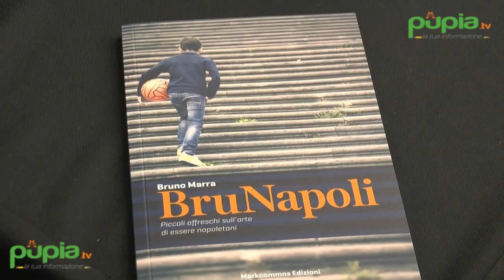Napoli - "BruNapoli", piccoli affreschi sull'arte di essere napoletani (21.02.17)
- Napoli - Il giornalista sportivo Bruno Marra ha presentato il suo libro “BruNapoli: Piccoli affreschi sull’arte di essere napoletani”.  “Sedici capitoli, – come lo stesso autore rivela – tra racconti, aneddoti ed articoli, sull’arte di essere napoletani. Un affresco generazionale che intreccia il pensiero, la cultura, l’arte, la filosofia e l’humus della nostra terra, uniti dal filo luminoso della napoletanità”.

Un testo intimista, un affresco di racconti, aneddoti, articoli, pensieri che attraverso la chiave narrativa si traducono in un corpo unico e un ritratto generazionale dal profondo valore identificativo. Un booklet da portare sempre addosso come una seconda pelle, un libro che si tiene in una sola mano fino a restare per sempre nella mente. Un piccolo lingotto dove troverete incise le parole che da sempre avete dentro. Per urlare al mondo cosa significa essere napoletano.

La presentazione si è tenuta nella Sala San Carlo di Palazzo Caracciolo, a Napoli, durante un incontro moderato dal giornalista Pier Paolo Petino. (21.02.17)